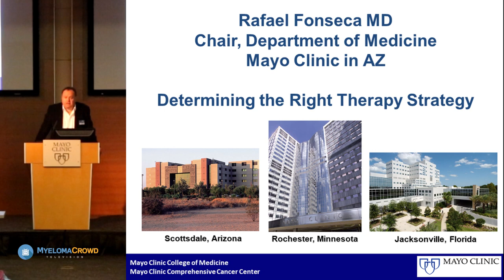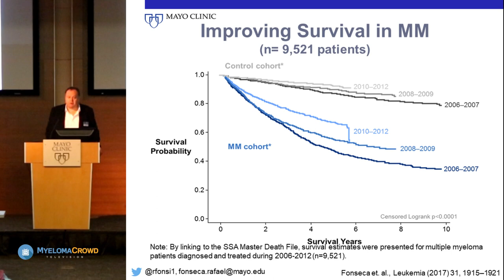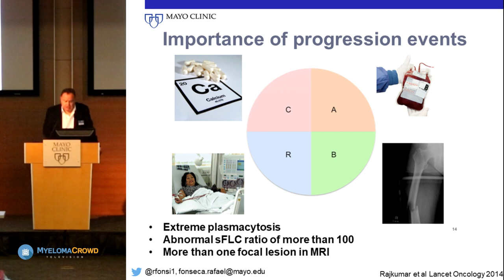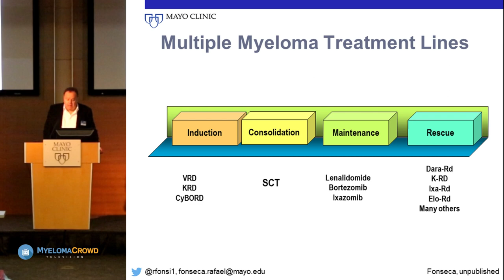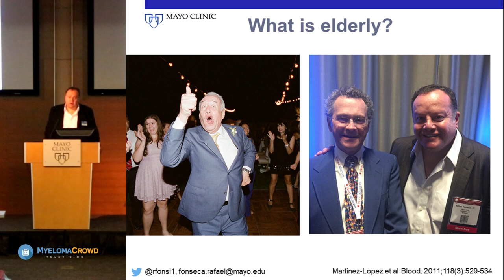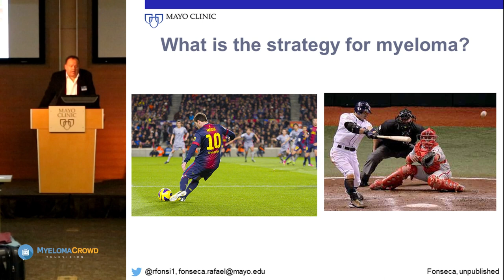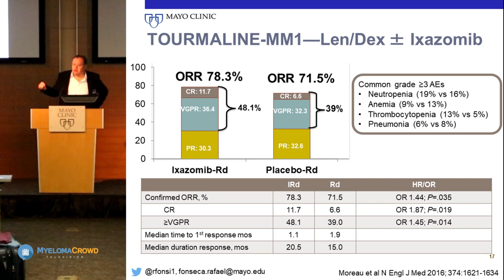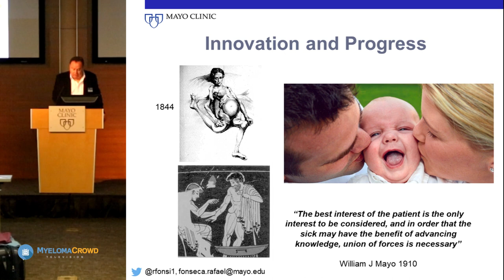MCRT Phoenix 2017: Determining the Right Therapy Strategy by Rafael Fonseca, MD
Dr Rafael Fonseca, MD of The Mayo Clinic speaks about determining the right therapy strategy to treat your myeloma